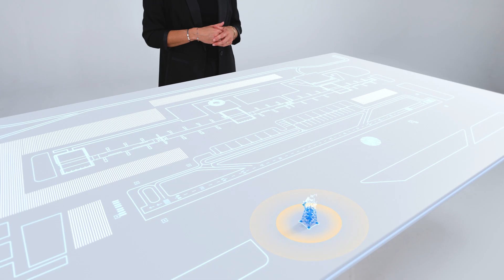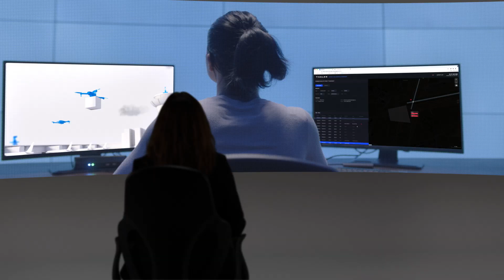Turnkey ATM Solutions: End-to-end sovereign sky safety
Establishing efficient and reliable Air Traffic Management (ATM) systems goes beyond sky safety. It is about sovereignty, about ensuring that within their national airspace, governments have the means to guarantee safety and security for a long-term vision.
Yet, defining country-specific needs, and the right system architecture to address them, can be challenging. We, at Thales, offer you a solution to support the design, implementation and operation of all the systems you need through one single contract: Turnkey ATM Solution. Thanks to our years of experience in the ATM sector and our unique international footprint, we are able to deliver within a short time, the best-suited, cost-effective and safe end-to-end solution for your civil and/or military airspace management.